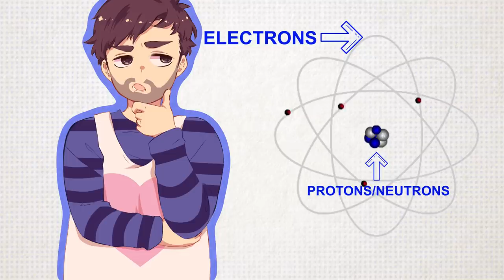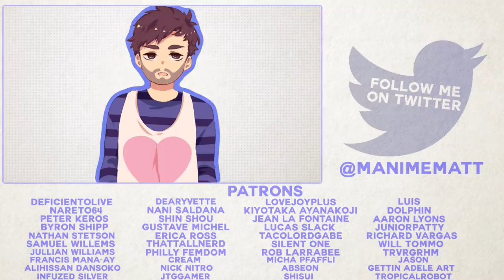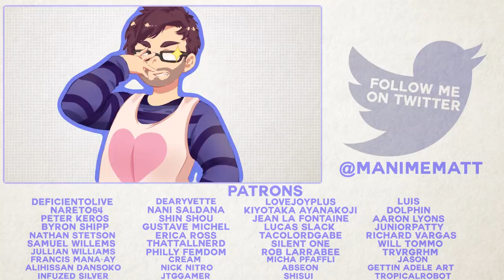The Horrifying Truth about Nighteye's Quirk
Nighteye is probably one of my favorite new characters from My Hero Academia. Yet last episode he talked about something that I just can't seem to forget. So today I'm diving into a full theory on Nighteye's Quirk.